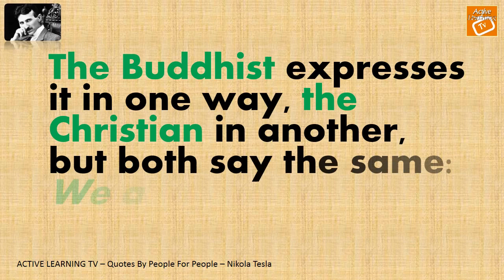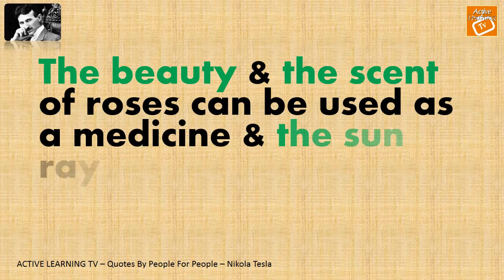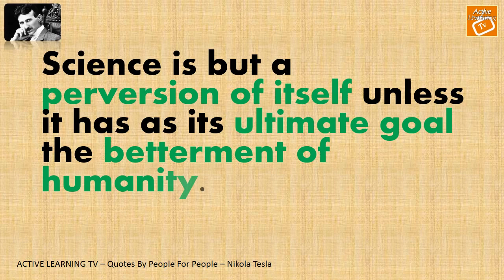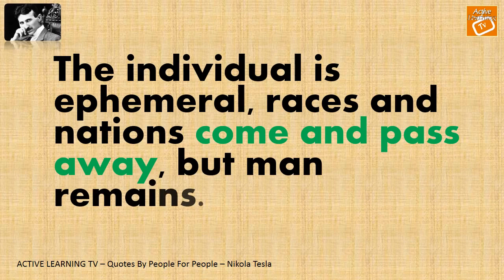Nikola Tesla (My brain is only a receiver, in the Universe)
Nikola Tesla (10 July 1856 – 7 January 1943) was a Serbian-American inventor, electrical engineer, mechanical engineer, physicist, and futurist best known for his contributions to the design of the modern alternating current (AC) electricity supply system.

My belief is firm in a law of compensation. The true rewards are ever in proportion to the labour and sacrifices made.
Nikola Tesla